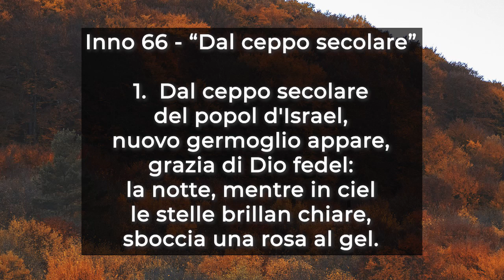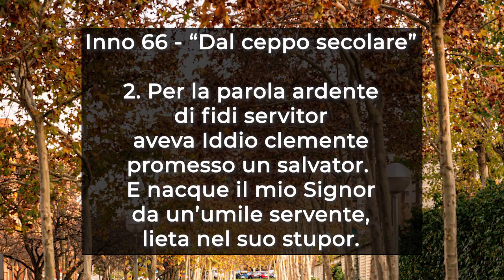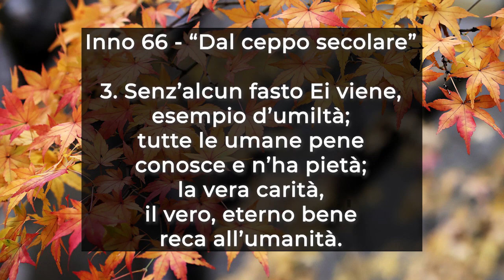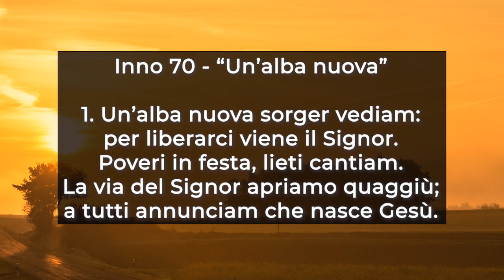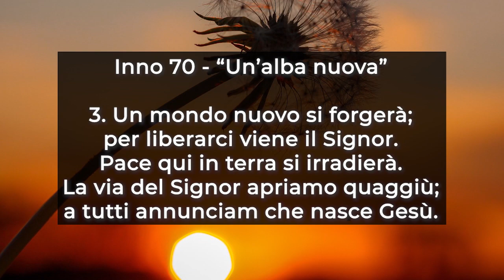Culto Evangelico Valdese - 29 Novembre 2020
Il Culto Evangelico Valdese di Domenica 29 Novembre 2020 (Prima domenica dell'Avvento) è a cura del pastore Eugenio Bernardini e della pastora Erika Tomassone.

Il testo della predicazione è Lettera ai Romani 13, 8-12.